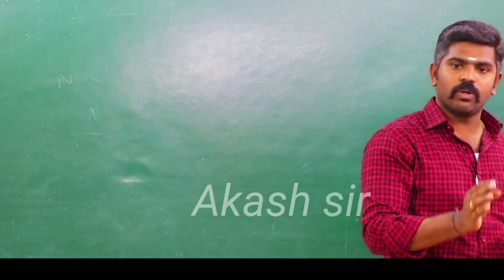சோம்பல் என்பது தற்கொலைக்கு சமம் || இதை மறவாதே ❌ || Akash sir motivation speech 🔥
Akash sir motivational speech.